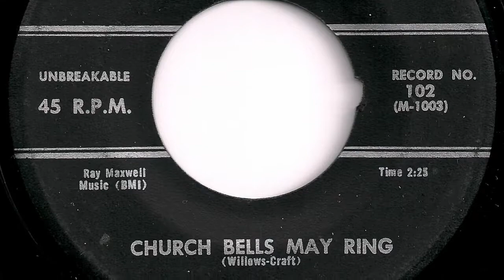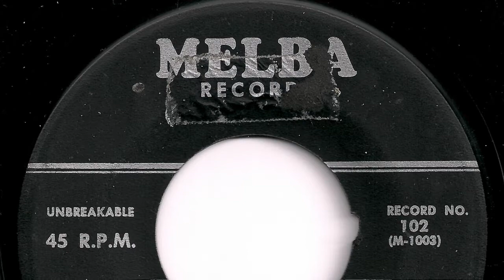Willows - "Church Bells May Ring"